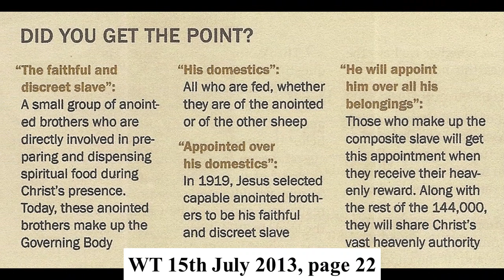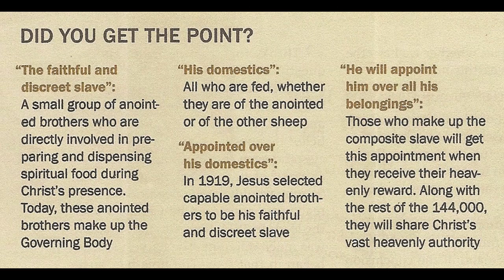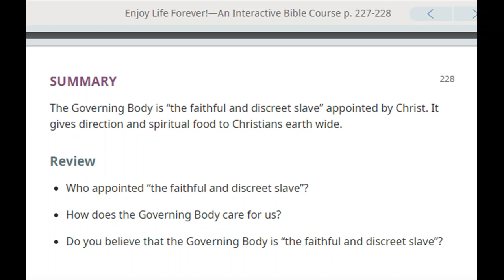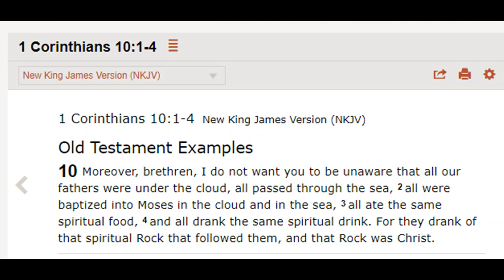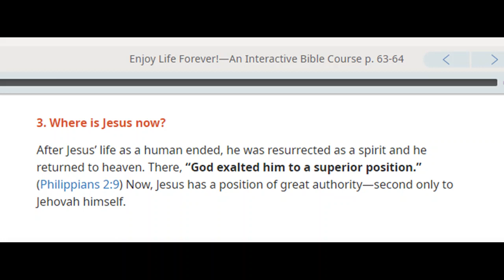Debating (Wythenshawe) Jehovah's Witness 2,501: The Faithful and Discret Slave